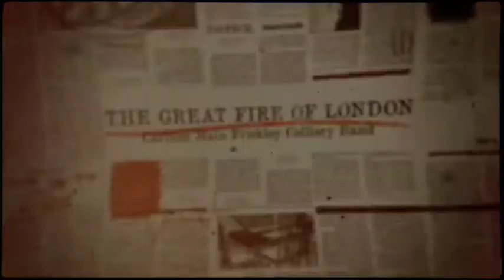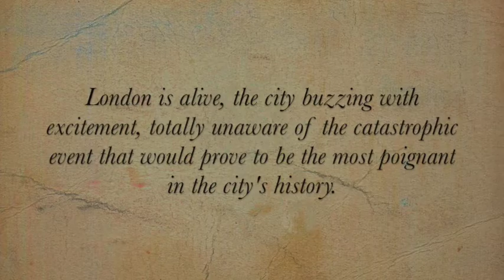London's Dawning (Rebecca Lundberg) - Carlton Main Frickley Colliery Band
An original brass band composition by Rebecca Lundberg, for the Carlton Main Frickley Colliery Band. The piece depicts a misty London dawn, the morning of the Great Fire of London and was written as the opener to their 2016 Brass in Concert programme.